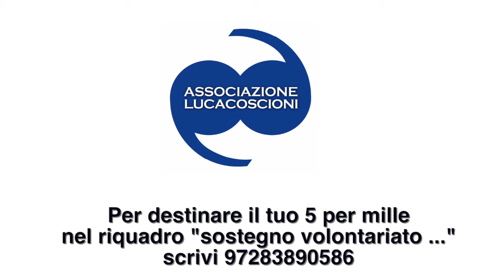Associazione Luca Coscioni le battaglie.